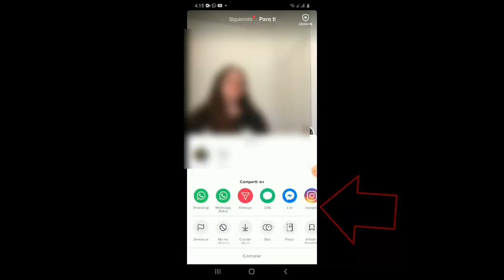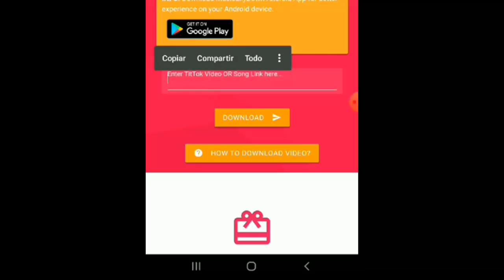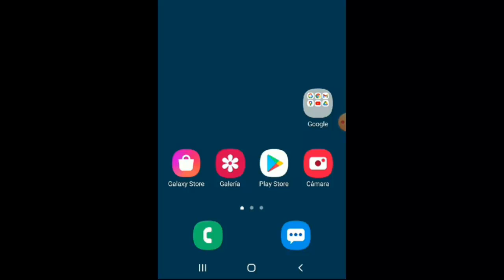Como Descargar Audios de TikTok Rápido I Solución 2025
En este video te enseñare a Como Descargar los Audios de TikTok de una manera rápida y sencilla

Videos Recomendados
💛 Como ACELERAR Celular